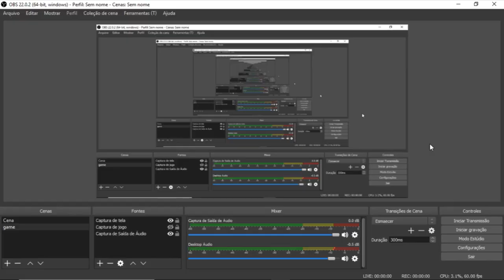MONSTER BOY - AND THE CURSED KINGDOM EP 27 - Consegui pegar a espada de ouro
Obg!